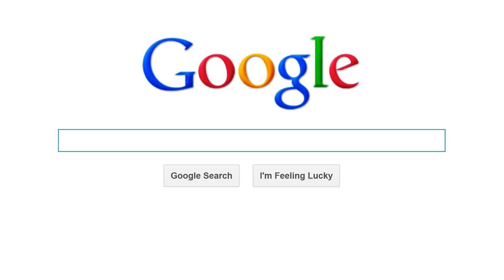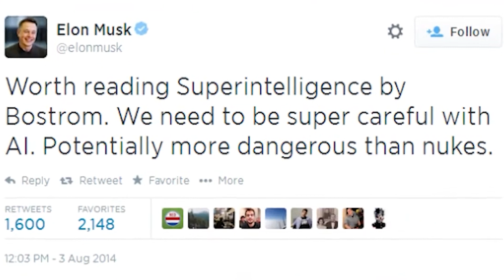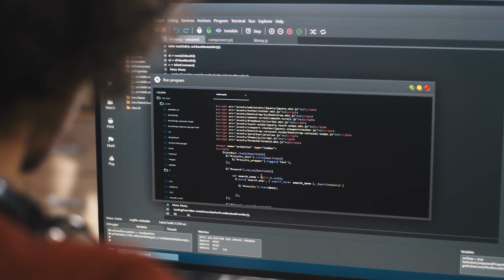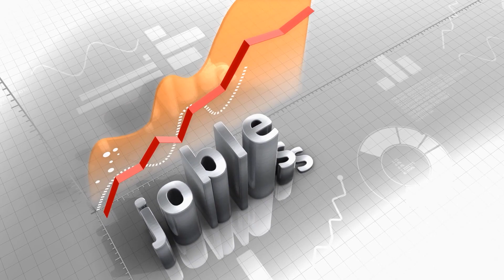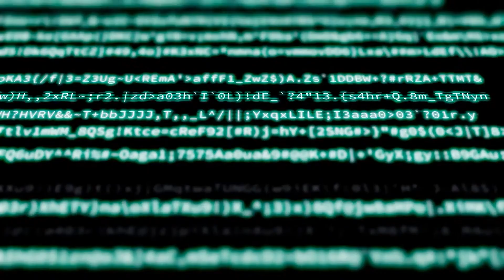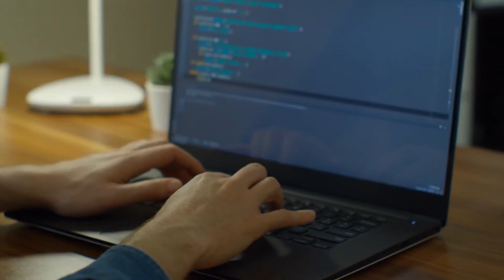The AI Revolution: Should You Be TERRIFIED? W. Elon Musk.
Welcome Back To AI Zone
​Elon Musk has been sounding the alarm about the potentially dangerous, species-ending future of artificial intelligence for years.In 2016, the billionaire said human beings could become the equivalent of "house cats" to new AI overlords. He has since repeatedly called for regulation and caution when it comes to new AI technology.But of all the various AI projects in the works, none has Musk more worried than Google's DeepMind.At the core, artificial intelligence is about building machines that can think and act intelligently and includes tools such as Google's search algorithms or the machines that make self-driving cars possible. While most current applications are used to impact humankind positively, any powerful tool can be wielded for harmful purposes when it falls into the wrong hands. Today, we have achieved applied AI—AI that performs a narrow task such as facial recognition, natural language processing or internet searches. Ultimately, experts in the field are working towards artificial general intelligence, where systems can handle any task that intelligent humans could perform, and most likely beat us at each of them..in this video, we are looking into The AI Revolution: Should You Be TERRIFIED? W. Elon Musk
We are making such material available for educational and informational purposes only. The views and opinions expressed on this channel do not necessarily reflect the views or opinions of the company or organization. We respect the intellectual property rights of others and strive to adhere to copyright laws.